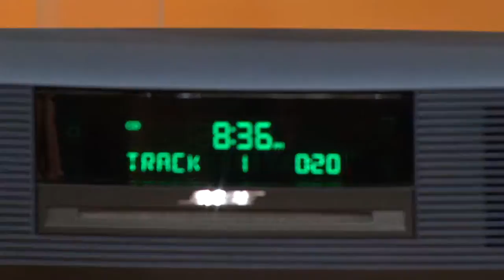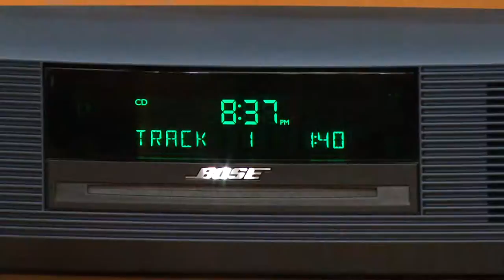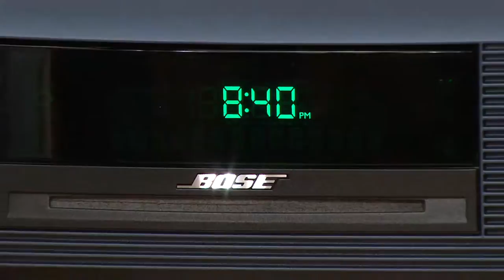Bose Wave Music System III Special Edition Midnight Blue with Lisa Robertson